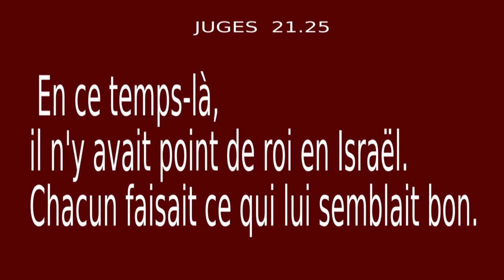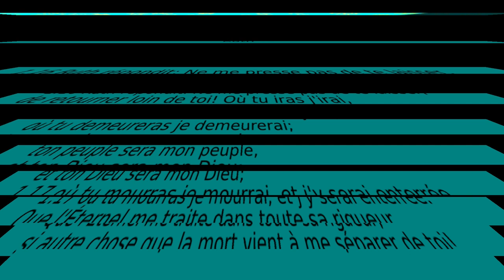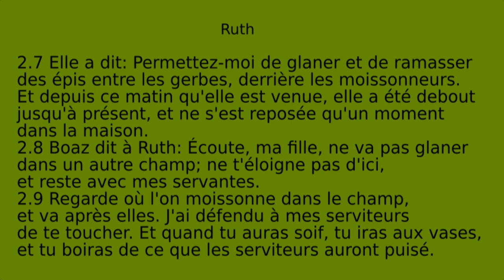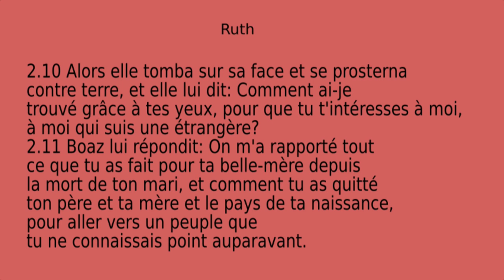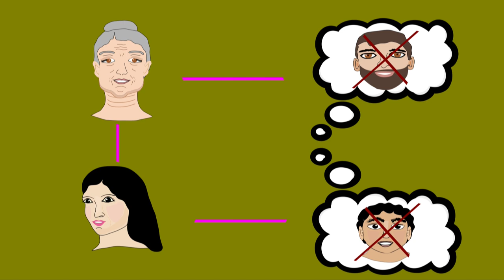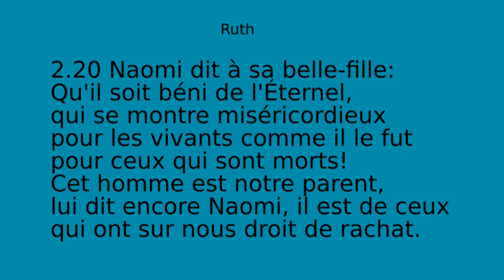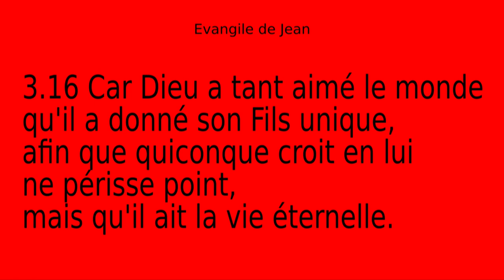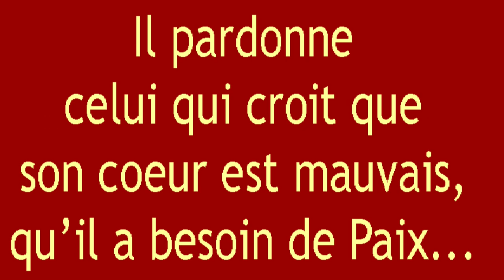(A-25) Ruth, la courageuse! Bible pour enfants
Dessin animé de la Bible : Ruth, femme étrangère et rejetée, s'est tournée vers Dieu qui l'a délivrée de tous ses malheurs.